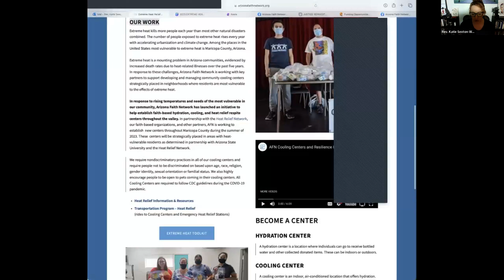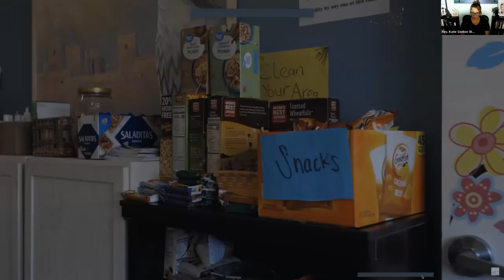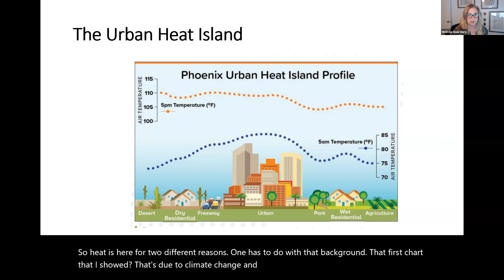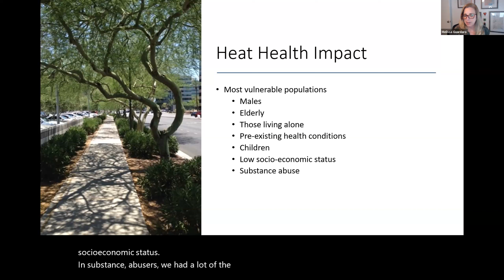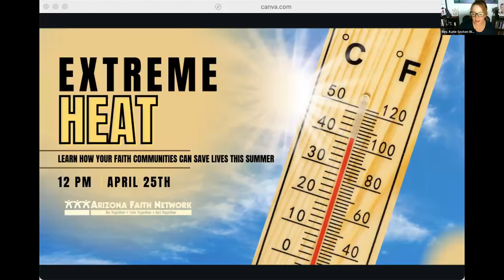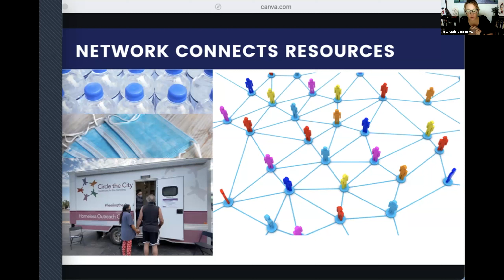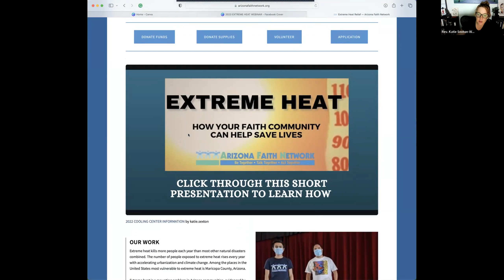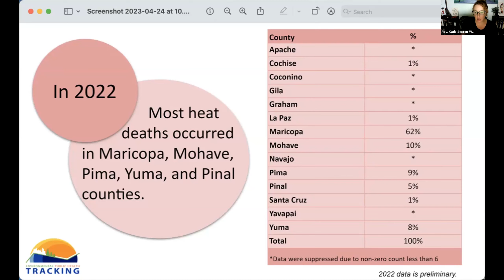2023 AFN Extreme Heat Webinar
Join us for a short presentation to learn how your faith communtiy can help save lives this heat season.